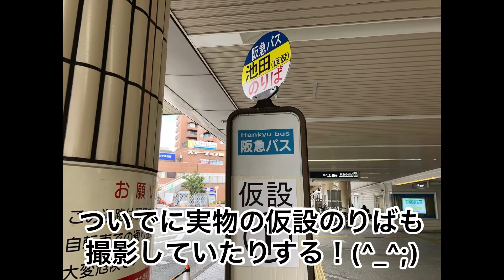【池田市】阪急池田駅のバス東のりば絶賛改良工事中！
今春に池田阪急ビル側の西のりばが集約される事が決まった阪急池田駅前の阪急バス東のりばですが、

のりばの数を3つから4つに増強する改良工事が行われていましたので、

簡潔なスライドショーを作ってみました。

［池田市-27］

★FREE BGM DOVA-SYNDROME様の音源を使用。